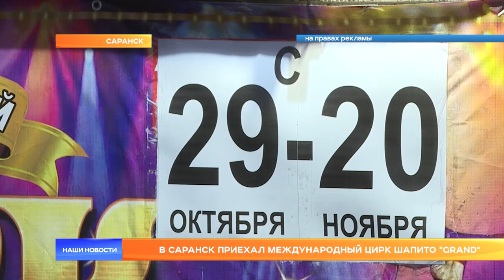В Саранск приехал международный цирк шапито "GRAND"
Увидеть незабываемое шоу каскадеров, выступление цирковых жонглёров, фокусников и воздушных гимнастов приглашает международный цирк шапито "GRAND". Свой купол артисты раскрыли возле «Мордовия Арены». Что заставит зрителей смеяться, удивляться и восторгаться – увидели «Наши новости».